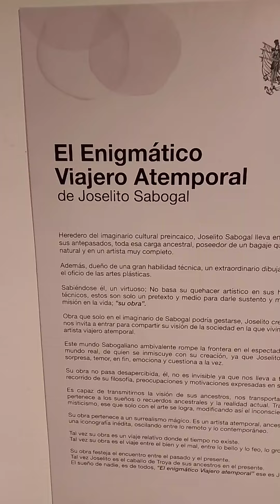miércoles de arte en el museo metropolitano de Monterrey 1